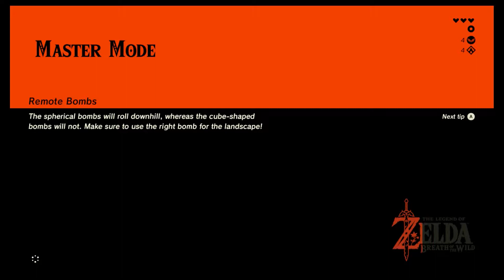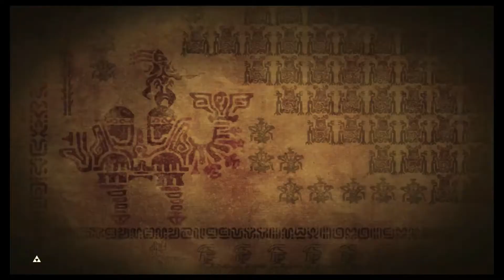The Legend of Zelda Breath of the Wild Episode 4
Today we head over to the final shrine to acquire the final spirit orb, and discover a very interesting secret about the Old Man...